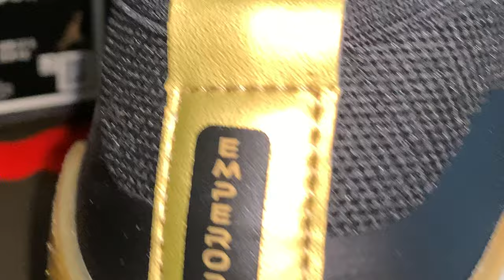ROCKDEEP GLOBAL MANSA MUSA NEGUS EMPEROR BLACK & GOLD GRAIL PICK UP + On Foot 👟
Definitely Definitely glad I was able to pick these bad boys up and you already know these are a grill and I cannot wait for more Rockdeep pre-orders to get in hit me up on Instagram under G.A._sOL 1804 and SOL_lyfe1804￼